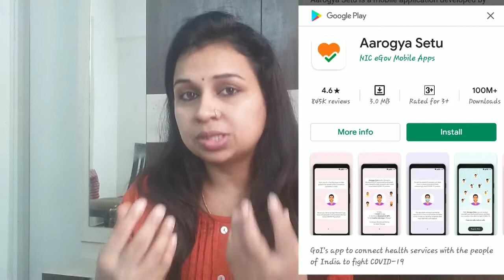क्या आपके बच्चों का VACCINATION चुट गया इस LOCKDOWN के वजे से ? Aarogya Setu App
Hello everyone,

बच्चो को होमवर्क कैसे करवाया जाये ||How to make kids to do their homework (3 Years & Above):

मा को बिमार या बुखार हे तो क्या breastfeed कराना सही हे या नहि || Breastfeeding during fever ???:

Watch 2nd channel videos:💕💕💕💕💕💕💕

कुकर में बनाएं केक || सूजी का केक बनाने का सबसे आसान तरीका | बिना अंडा और ओवेन || Eggless Suji cake